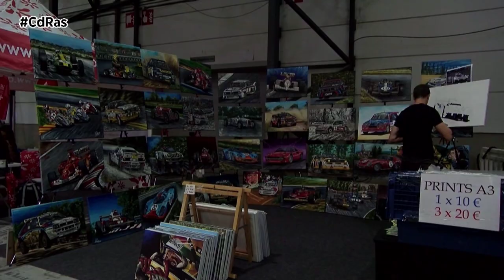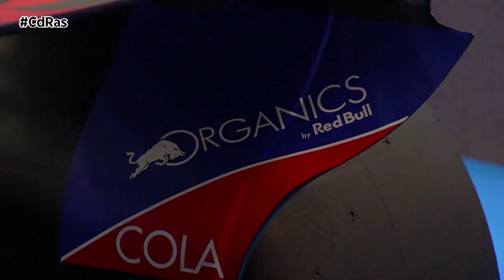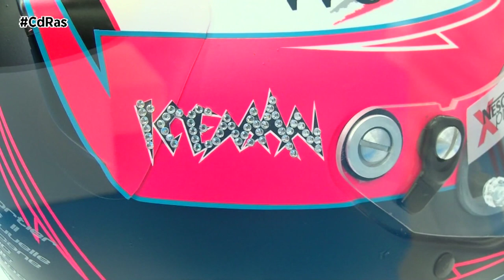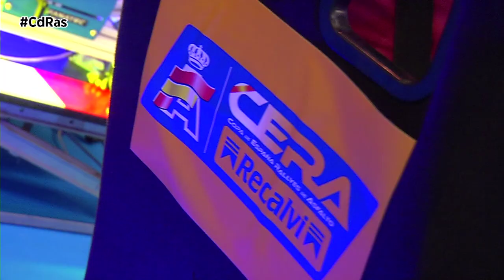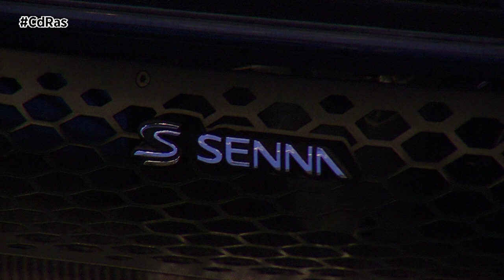XVI RECALVI GALIEXPO Motor Show Concello de Vigo 2023 | By CdRas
El GALIEXPO RECALVI CONCELLO DE VIGO  conseguía en su edición décimo sexta graduarse como el evento Motorshow referente en la peninsula y   volvía a demostrar que con tesón y fuerza  conseguían conjugar oferta de ocio y negocio en torno al mundo del motor y ese binomio ha dado sus frutos. Lo demuestra la gran acogida del público. En los tres días que duró el salòn han sido miles las personas que han recorrido los 25.000 metros cuadrados de exposición.
La acogida por parte del público ha sido muy buena y galiexpo ha  subido un peldaño más, tanto a nivel expositivo como a nivel empresarial por  la apuesta que está haciendo por ejemplo  el Grupo Recalvi. GaliExpo se ha convertido en un salón interactivo donde puede venir todo tipo de público a pasarlo bien, a la vez que las marcas exponen sus productos y hacen negocio.
Precisamente en el stand de Recalvi estaba presente en la jornada del sabdo el piloto del Recalvi Team Jose Antonio Suáres Cohete que nos hacía un previo de la carrera de este próximo fin de semana.
El otro partner de Galiexpo Grupo Salco también Ponía en escena su participación en esta edición celebrando los 50 años del grupo y la verdad ahi se notaba también la madurez de este monográfico.
La idea de cara al próximo año es reforzar la parte profesional; convertir la feria en una oportunidad para que las mejores marcas y empresas ligadas al mundo del motor creen sinergias entre ellas, por ejemplo las ingenieirías como Inaga que cada vez reciben más consultas.
Además en esta edición  se ponía de largo la movilidad sostenible en todas sus facetas con conferencias y debates de las nuevas formas de moverse, la tecnología, las infraestructuras y la seguridad vial , todo ello en un clima de orientación a lo importante , el cuidado y proteccion del planeta.
Movilidad sostenible, ZBE son siglas que cada vez usamos más pero para que haya una movilidad sostenible, el eje principal tiene que ser la persona y no el vehículo. Ya estamos en la obligación de una movilidad limpia y sin emisiones porque el planeta así lo necesita, pero el futuro de la movilidad lo van a diseñar ahora el 5G, la inteligencia artificial y el Big Data, un espacio de divulgación de un sector que representa una de las bases de la economía mundial y que va a traer importantes cambios a nivel urbanístico en las ciudades, pero también a nivel social.
En este contexto también participaba en las charlas Stellantis and You Vigo y presentaba en el salón el nuevo peugeot e-2008 , un modelo que se fabrica en  exclusiva en la factoría que stellantis tiene en Vigo.
Modernidad, sostenibilidad y seguridad tres puntos esenciales para conseguir una movilidad más sostenible y segura en la que también la construcción o las immobiliarias por ejemplo quieren estar , así lo hacía en esta edición de Galiexpo Grupo ABC Inmobiliaria que como atrezzo de su stand elegía un gran número de superdeportivos.
Ademas las clásicas concentraciones no faltaban en el ifevi, este año el turno era para los deportivos RCZ de Peugeot.
La muestra de competición actual o legends no faltaban en esta edición que ha sabido conjugar muy bien presente pasado y futuro .coches de rally actuales y míticos se daban cita en esta cita.
Los espectáculos de Freestyle y Drift volvieron a colgar, un año más, el cartel de aforo completo en el pabellón 3 del IFEVI. Las acrobacias imposibles del piloto austriaco Thomas Wirnsberger levantaron de sus asientos a los miles de aficionados que presenciaron el espectáculo con cara de asombro. Y los derrapes y “piques” de los pilotos de drift fueron aclamados por pequeños y mayores. Alex de la Rosa, Karly, Filipe Vieira, Martín Nos y Jose Magalhaes dejaron las ruedas de sus potentes vehículos marcadas sobre el firme del pabellón con maniobras al límite, para deleite del público vigués.
Con la asistencia a los espectáculos de Drift y Freestyle, los aficionados aportaron además su granito de arena a la Asociación FRANGIL, ya que la organización donó una parte de cada entrada a esta entidad. La Asociación fue creada en el año 2017 para amparar todas las acciones realizadas en pro de la donación de médula ósea y de sangre del cordón umbilical, para que las personas con enfermedades hematológicas tengan una nueva oportunidad de salir adelante encontrando un donante compatible no emparentado.
Ahora toca ponerse a trabajar en la decimoséptima edición según nos comentaba el alma mater de Galiexpo Joaquín Portabales , además Portabales quería agradecer el enorme esfuerzo de todo el equipo humano que hace posible el salón.